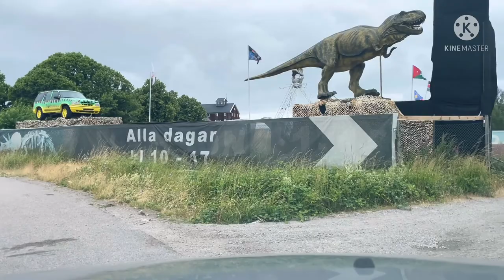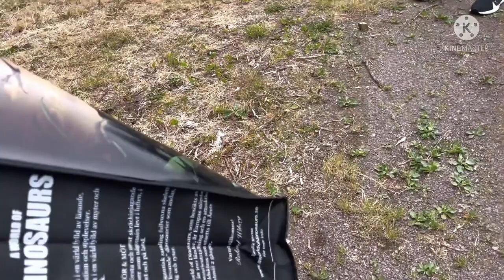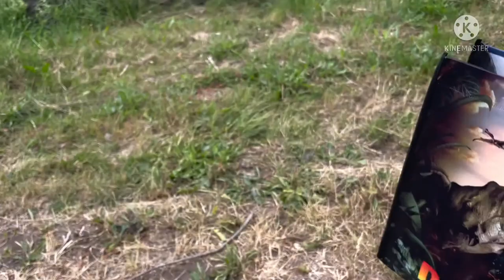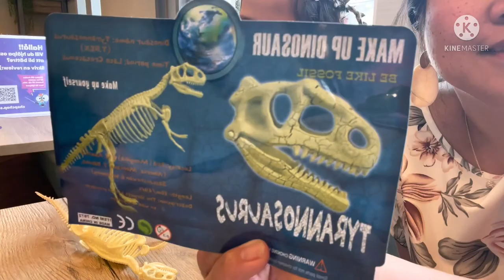The world of dinosaurs a surprise adventure for Yuna. A glimpse of the The glass kingdom in Sweden.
YUna is turning 9, and we gave her a surprise. WE drove more than 3 hrs just to be gave this surprise. She loves dinosaurs a lot thats why we thought that this could be a good bday surprise for her. The place is quite big. Watch out for the full vlog of the world of dinosaurs.